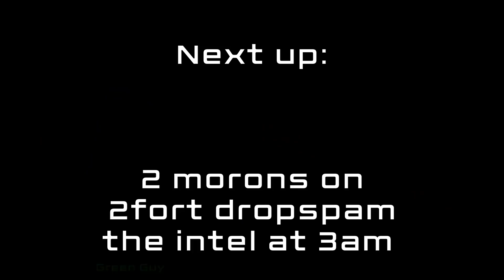[TF2] - 2Fort tomfoolery at 3am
WE HAVE- WE HAVE- WE HAVE-
ALERT- ALERT- ALERT- ALERT-